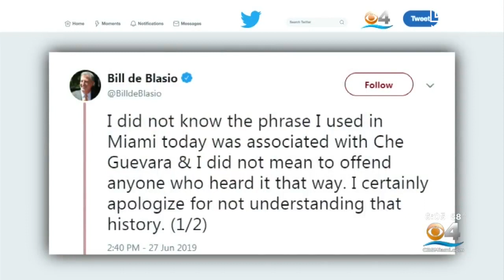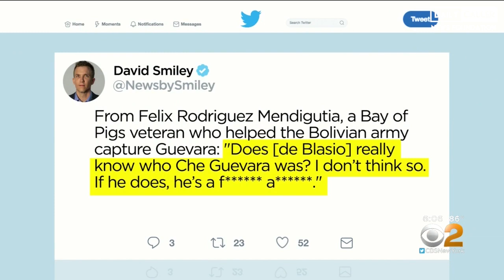DeBlasio Quotes Murderous Revolutionary Che Guevara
Bill DeBlasio walked back his comments at a rally in Miami after he quoted murderous activist Che Guevara.
Biden smiling while the world burns